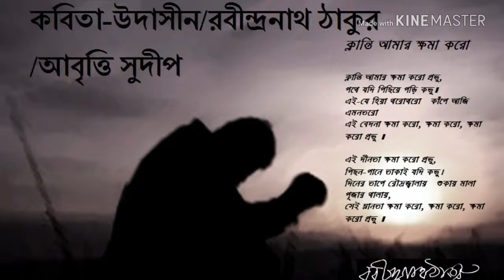সে কি?।।কবিতা-কামিনী রায়।।আবৃত্তি-সুদীপ।।Net Kabya_se ki_Kamini Roy_resitation _sudip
সে কি?।।কবিতা-কামিনী রায়।।আবৃত্তি-সুদীপ।।Net Kabya_se ki_Kamini Roy_resitation _sudip নেট কাব্য